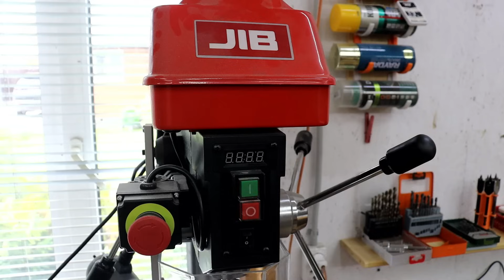ГЕНИАЛЬНАЯ самоделка за КОПЕЙКИ из старого ШВЕЛЛЕРА! ТАКОГО ТЫ ЕЩЕ НЕ ВИДЕЛ!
Это канал Дачный умелец и тут мы создаем самоделки своими руками в домашних условиях, приспособление, и удивительные устройства. Ведь каждый инструмент или самоделка может облегчить вашу жизнь. Поэтому Сделайте и себе самодельный инструмент с которым будет просто работать в гараже или домашней мастерской! Пользуйтесь полезными советами и хитростями для домашнего мастера! Меня зовут Сергей!